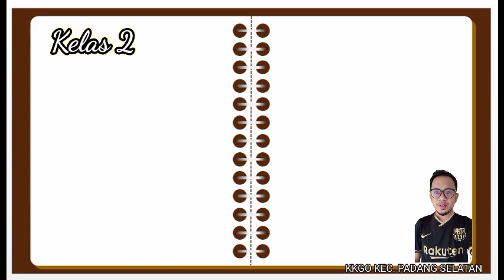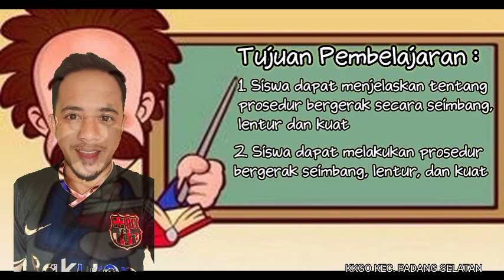PJOK KELAS 2 TEMA 4 SUBTEMA 2 (KKGO KEC. PADANG SELATAN)